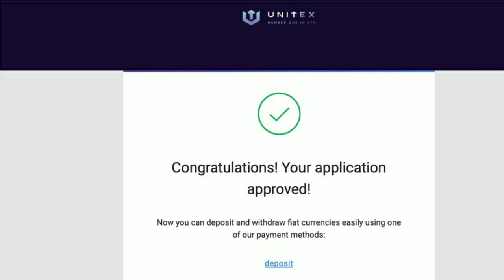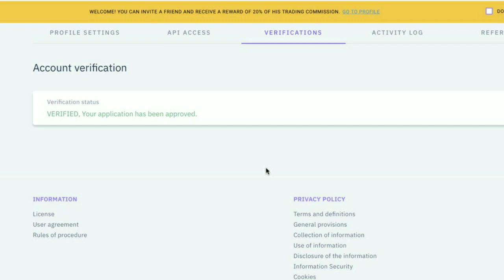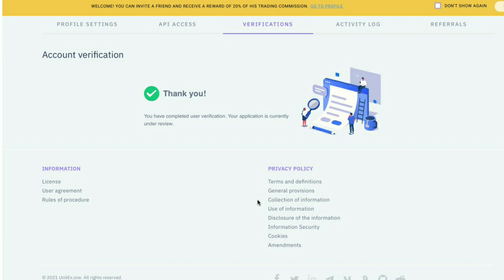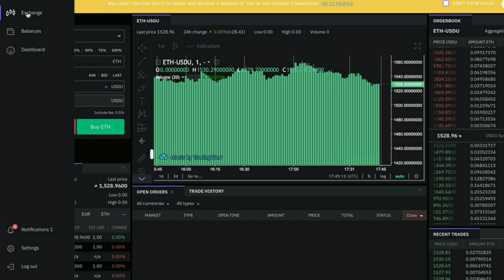How to Register Unitex Exchange & KYC पूरी जानकारी हिन्दी वीडियो|UNTB|USDU|UNITEX Reffral Link